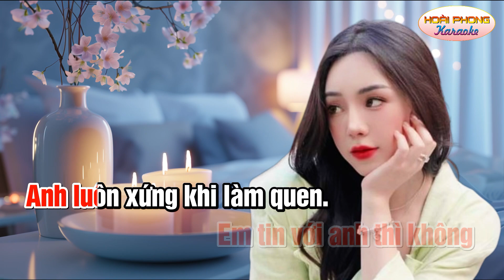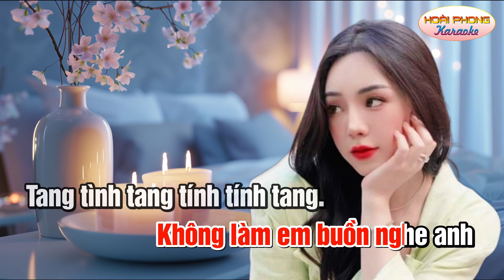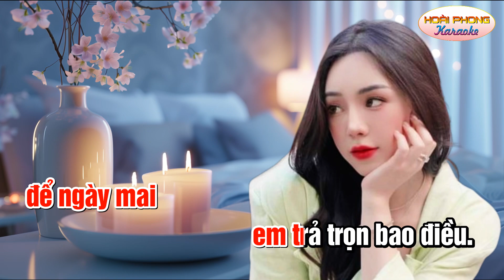Em còn nợ anh - karaoke - vọng cổ dây đào - Beat hay dễ hát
Em còn nợ anh
Thơ: Vũ Thắm
Vọng cổ: Ngọc Phúc